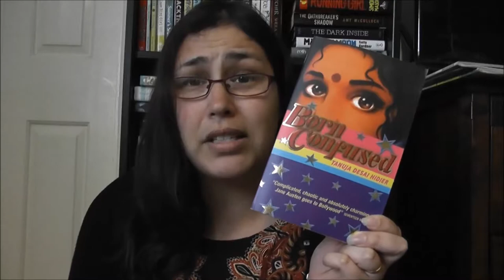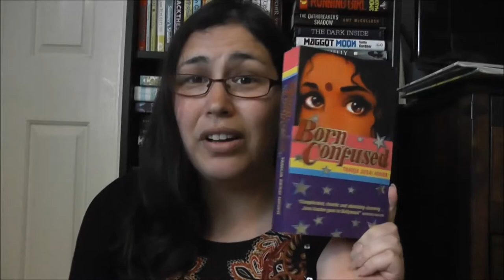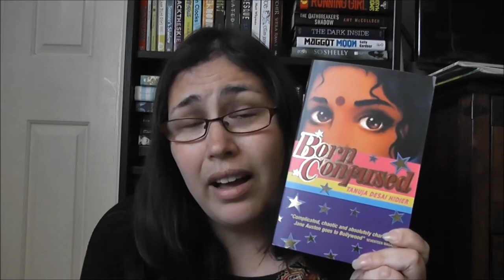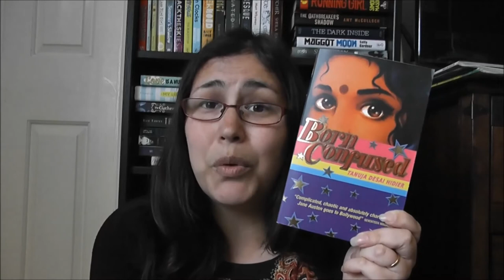Born Confused by Tanuja Desai Hidier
Michelle talks about one of her favourite books that fits in with the WeNeedDiverseBooks campaign, Born Confused by Tanuja Desai Hidier